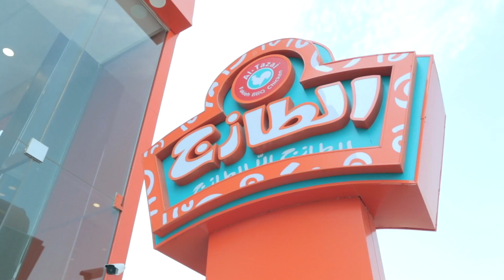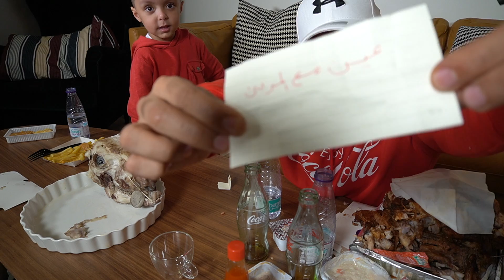تحدي 15 حبة فروج من مطعم الطازج والعقاب خنفشاري صاروخي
ضيفني سناب شات صدقني ماراح تندم  (انت تستطيع )

اذا حاب تشوف كواليس الحلقات تعال علي انستقرام             (انت تستطيع)

واذا يهمك وتبغي تعرف مين سوا الانترو هذه هي شركة ( الفا باك  ) هي الي قامت بتنفيذ وتصميم الانترو